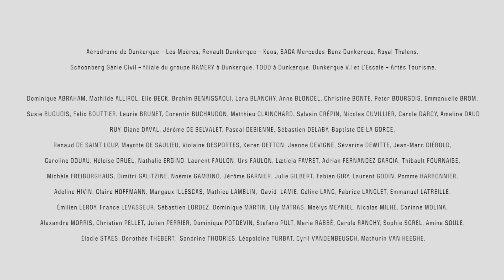L'exposition « VRAC MULTIVRAC » vue par l'artiste Delphine Reist (sous-titrée)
L’exposition de Delphine Reist s’établit dans différents espaces du Frac : du parvis extérieur à la rue intérieure en
passant par la halle industrielle des anciens Chantiers navals et le dernier étage qui surplombe la mer du Nord. « VRAC MULTIVRAC » trouve son inspiration dans le transport maritime et les tâches répétitives réalisées dans un port, faisant ainsi écho à l’histoire de Dunkerque. Huiles, conteneurs, éclairage cru aux néons peuplent l’exposition.